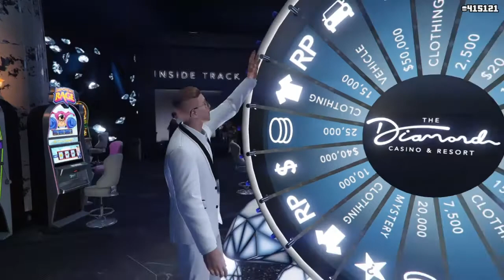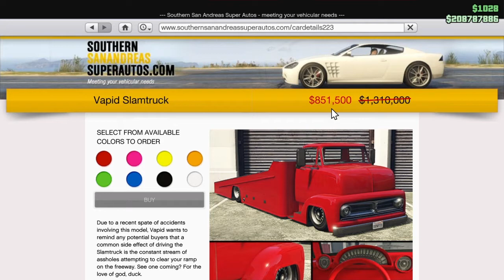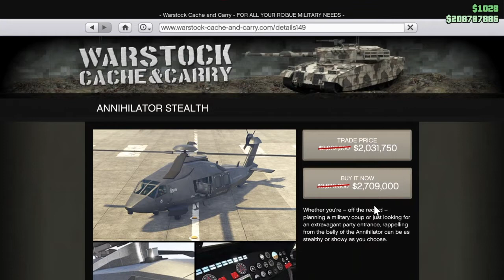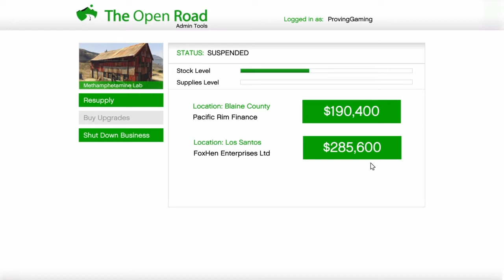Double/Triple Money This Week PLUS Discounts!! GTA Online Online Weekly Update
Good week this week! But also a bit of a strange one!  Be sure to watch this video all the way to the end to find out full details on this weeks double money & bonus event week.
Hello and welcome to ProvingGaming UK.  I provide content for GTA Online with a few other bits mixed in occasionally.  Currently doing 1-2 livestreams a week but will potentially do more in the very near future.  Stay tuned for all the latest guides, updates, livestreams etc by subscribing to my channel and turning on notifications so you get alerted every single time I upload a new video.
Also be sure to follow both my Facebook and Instagram pages for other updates and details on when I’ll be going live etc 😀